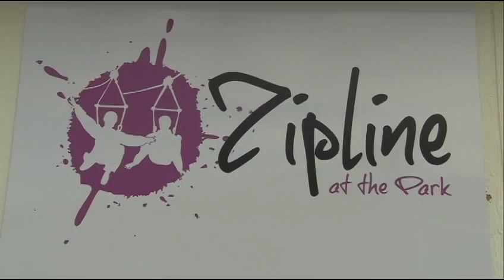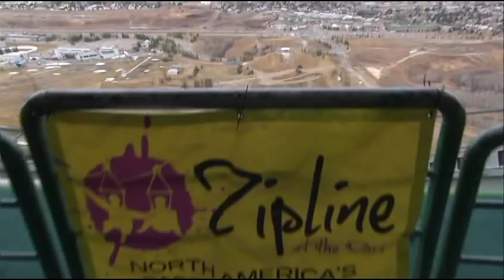RMR: Rick and Zip Lining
Rick is joined by Jann Arden and Hall of Fame Olympian Kyle Shewfelt to ride down North America's fastest zip line at Canada Olympic Park in Calgary, AB.